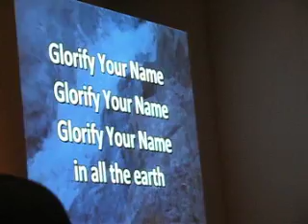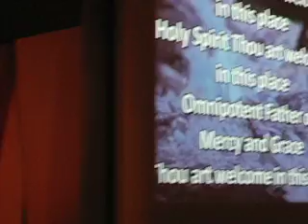Prophet Manasseh - Glorify Your Name - Holy Spirit - Nigel Kingsley Switzerland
Nigel Kingsley sings solo for the Prophet Manasseh Convention in Winterthur Switzerland.